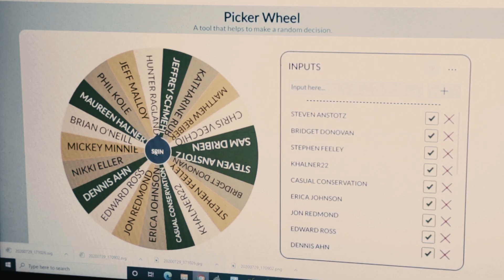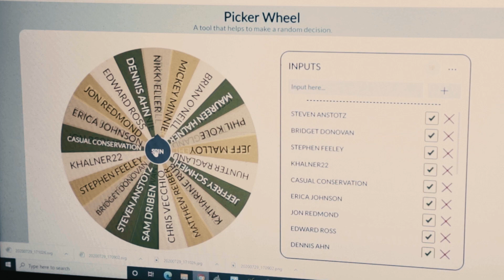How to build a rustic American flag gun cabinet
In todays video we tried something a little different. I hope you find it entertaining. This video details how to take the American flag we showed you in previous videos, and how to turn it into a rustic gun cabinet. These cabinets are not a replacement for a gun safe and if you have small children this is not a safe way to store your firearms away from them. This was only the second time I made one of these gun cabinets and I am by no means a professional woodworker, so any tips and advice would be greatly appreciated. Thanks you for tuning in and I look forward to hearing from you in the comments.

Here's the links to all the tools I used for this build.

Dremel 3000
Dremel flex shaft rotary tool
50 stars flag stencil
Bar clamps
Propane torch head
cordless drill
Stain brushes
Tape measure
Speed square
Wood sealer
soft close hinges
pocket hole jig
poly foam

Here are links to all the video equipment I use to make these videos.

Cameras,
Canon m50
Canon 5D IV
Lenses,
Canon 50mm
Canon 17-40mm
Sound,
wireless lavelier mics
Movo VXR10
Lighting,
Aputure Amaran AL-M9
Aputure AL F7
lighting kit
Misc.
camera slider